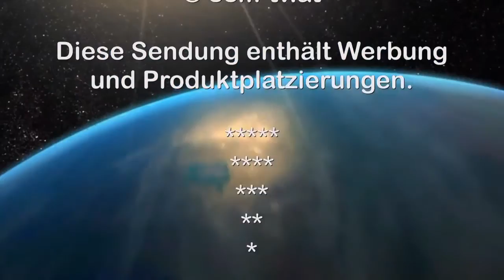18. 5. 2016 - PK der FPÖ und FF - Feuerwehren funken ab 2017 nur mehr digital - CCM-TV.at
Ab dem Jahr 2017 funken die Feuerwehren nur mehr Digital.
Als erstes erhalten alle burgenländischen Feuerwehren ein Hand- und ein Mobilfunkgerät als Basisausstattung. Gesamt sollen im Burgenland 1.900 Stück dieser Digitalfunkgeräte angeschafft werden. Genaueres erklärten Landeshauptmannstellvertreter Johann Tschürtz und Landesfeuerwehrkommandant Ing. Alois Kögl bei einer gemeinsamen Pressekonferenz.

© CCM-TV.at
nicht erlaubt.